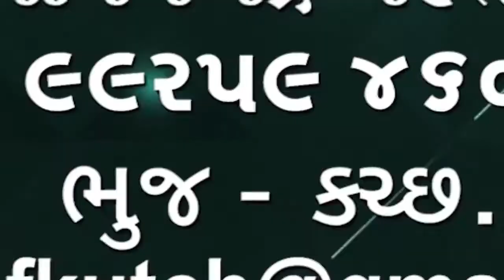બ્લેક ફંગસ ના દર્દીઓને વધુ સારવાર માટે વિનામૂલ્યે અમદાવાદ કે રાજકોટ લઇ જવા માટે એમ્બ્યુલસઅર્પણકરાઈ